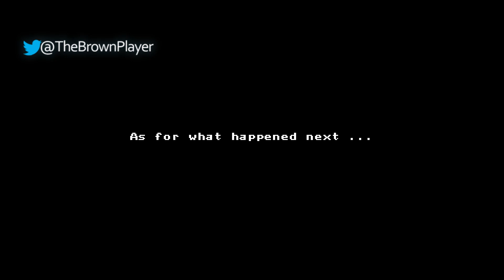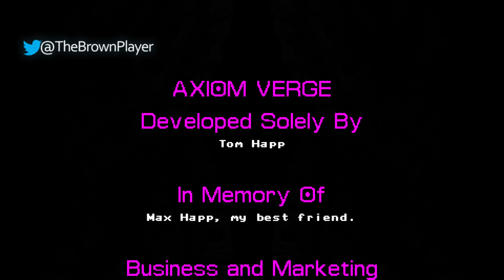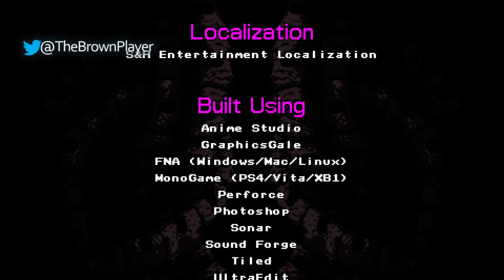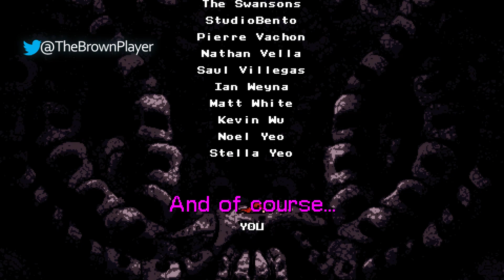Axiom Verge - Final Boss Battle vs. Athetos & finale